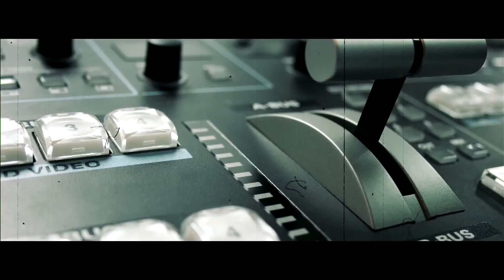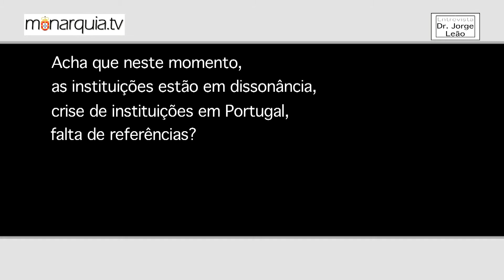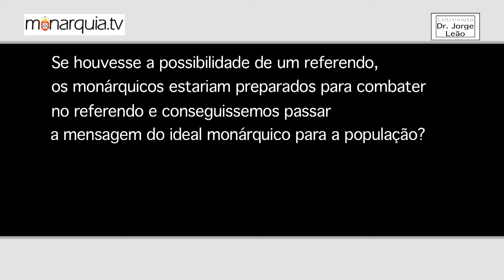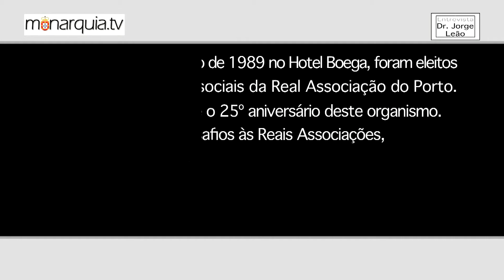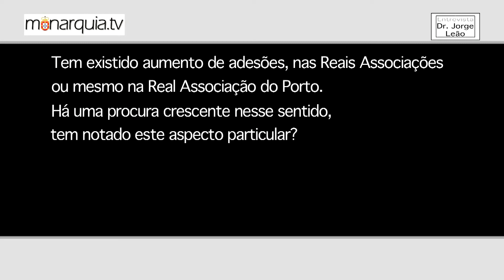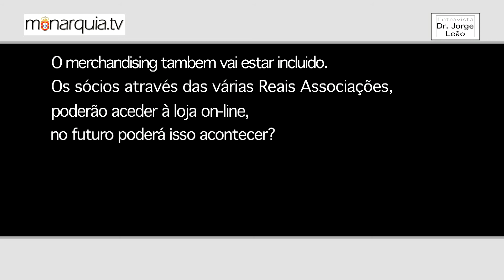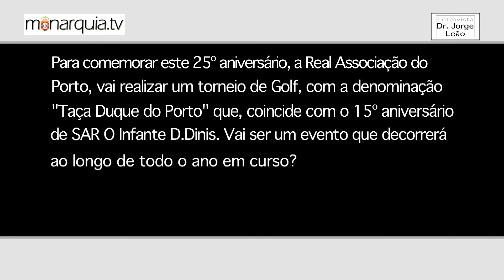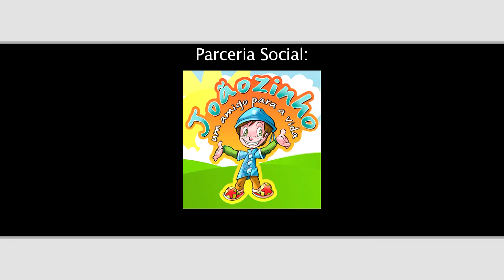Dr. Jorge Leão, Presidente da Real Associação do Porto em entrevista à monarquia.tv